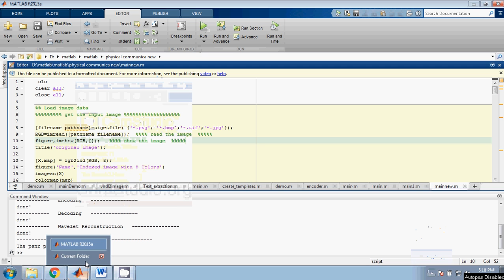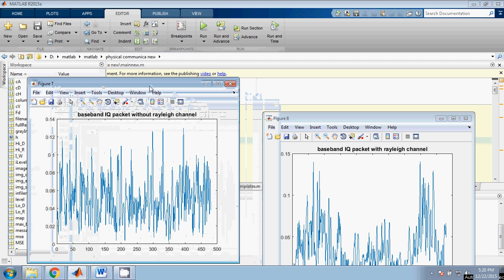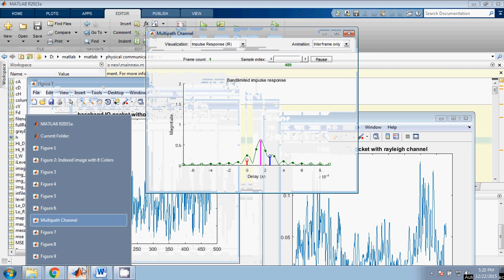IEEE MATLAB PHYSICAL COMMUNICTION IMAGE TRANSMISSION